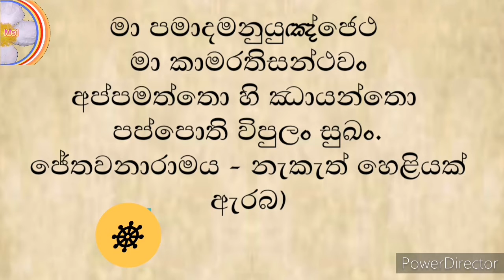ධම්ම පදය |අප්පමාද වග්ගය7 |මා පමාදමනුයුඤ්⁣ජෙත |Dhamma Padaya |Appamada Wagga7 |Ma Pamadamanuyugnjetha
මා පමාදමනුයුඤ්ජෙථ
මා කාමරතිසන්‍ථවං
අප්පමත්තො හි ඣායන්තො
පප්පොති විපුලං සුඛං.

කුසල් දහම්හී අප්‍රමාදී වන්න. කම් සැපෙහි නො ඇලෙන්න. යහපත් දේ කිරීමෙහි ප්‍රමාධ නොවූ පුද්ගලයා ධ්‍යාන වඩමින් සැපතට පැමිණේ.

Indulge not in heedlessness; have no intimacy with sensuous delights Verily, the earnest, meditative person obtains abundant bliss.

கவனக்குறைவில் ஈடுபடாதீர்கள்;  உணர்ச்சிகரமான மகிழ்ச்சிகளுடன் நெருக்கம் இல்லை, உண்மையிலேயே, ஆர்வமுள்ள, தியானம் செய்பவர் ஏராளமான பேரின்பத்தைப் பெறுகிறார்.

لا تنغمس في الغفلة.  لا علاقة حميمة مع المسرات الحسية حقًا ، الشخص الجاد التأملي ينال نعيمًا وفيرًا.

不要沉迷于漫不经心； 与感官享乐没有亲密关系 诚然，认真、沉思的人会获得丰富的幸福。